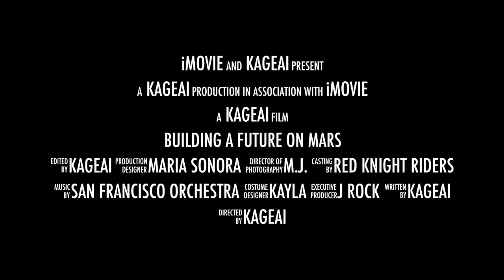Building a future on Mars movie Trailer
Exploring the Unknown: Building a future on Mars Trailer